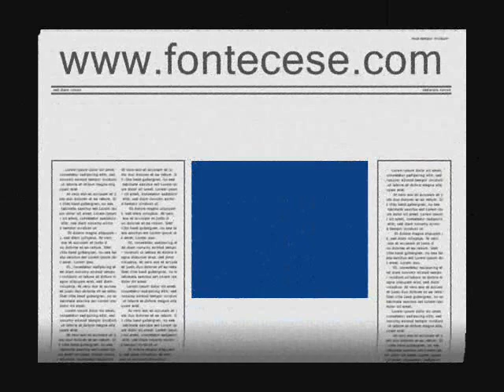spello-pg.wmv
È città situata sull'estremo declivio del monte Subasio, sopra un'affluente di destra del Topino, a 219 m. sul livello del mare.
Dista 4 Km. da Foligno, e 35 da Perugia.
Sul monte Subasio esistono le famose carceri di S. Francesco e una cava di pietra litografica nelle, quale sono occupate larghe maestranze operare. Il terreno, fertilissimo, si estende in monte, in colle e in piano, ed è coltivato a cereali, viti, olivi, e pingui pascoli dove si alleva numerose bestiame. È attraversato dalla strada provinciale che unisce la città a Perugia e Foligno.
Vi si tengono fiorenti mercati settimanali e si fa esportazione di olio, grano e vino. Antichissima è la origine storica di SPELLO che secondo gli storici più accreditati si vuole sia stata fondata dagli Umbri. Fu denominata "Hispellum" dal romani che la fecero Municipio e la scrissero alla tribú Lemonia.
Fu dichiarata da Cesare COLONIA GIULIA e più tardi fu chiamata città Flavia Costante da Costantino. Altri sostengono invece che così fosse appellata da Flavio Vespasiano, ritenendo la voce Constanz come lieto d'onore. Sulla piazza maggiore venne eretto il Palazzo Comunale che bella mostra fa si antiche memorie spellane, come urne, busti, e iscrizioni. Le chiese di SPELLO sono notevoli per eleganza dì architettura la Collegiata, che è il Tempio più antico, s'intitola S. Maria Maggiore ed è ricca di preziosi dipinti del Perugino e del Pinturicchio.
Le vestigia del primitivo recinto di SPELLO, assai più vasto che non il presente attestano l'antica grandezza di questa città, e così i molti antichi e preziosi avanzi come le mura urbiche romane, la porta della Consolare quella detta Venere costruita a foggia di arco trionfale, con ai lati le due torri d'opera romana chiamate di Properzio; I ruderi dell'anfíteatro romano; del teatro riccamente ornato di sculture marmoree, rinvenute negli scavi; i ruderi di un Tempio di Diana; l'arco romano detto della Fortezza; il famoso Tempietto sacro a Clitunno, eretto presso le sorgenti di quel fiume cantato dal nostro grande poeta Giosuè Carducci; gli avanzi di vari acquedotti e terme dicono la grandezza che ebbe questa città al tempo di Roma e la sua importanza nella regione Umbra.
La calata dei barbari in Italia e il loro dilagare nel l'Umbria ridussero questa bella e popolosa città in una povera borgata. Alla costituzione dei Ducati In Italia, la Terra di SPELLO fece parte del Ducato di Spoleto e insieme con questo cadde in potere dei Pontefìci.
Tale Signoria era poco sentita in quei popolani, abituati alla libertà, e scossone il giogo papale si resse a Comune, con proprie leggi. Ma poco dopo fu soggetta alla Signoria dei Perugini che fecero reggere la città da Podestà da loro inviati.
Nel 1400 fa nuovamente ridotta all'obbedienza da Martino V; nel 1484 SPELLO con terre e ville annesse fu da papa Nicolò V data in Vicariato ai Baglioni di Perugia.
Nell'anno 1527 SPELLO venne in potere del Malatesta Baglioni cui fu tolta dal Principe d'Orange, capitano di Carlo V il cui appoggio era stato chiesto al Papa Clemente VII (dei Medici). In questa continenza la città venne saccheggiata e i cittadini manomessi e uccisi.
Per ordine di Paolo III, ne vennero diroccate le mura e le torri. Pontificando Gregorio VIII sì estinse la famiglia dei Baglioni e SPELLO ritornò sotto il diretto dominio dei Papi.
Nel secolo III fu istituita in SPELLO una sede vescovile. In seguito la diocesi venne riunita a quella di Spoleto, e nel 1772, Clemente XIV la distaccò riunendola a quella di Foligno.
SPELLO si onora di avere, dato i natali a molti uomini illustri tra i quali citeremo il celebre poeta elegiaco latino Sesto Aurelio Properzio; a Caterina Passerini poetessa del secolo XVIII a Vitale Rosi autore di opere pedagogiche, e ai due pittori Lamparelli e Dondoli.